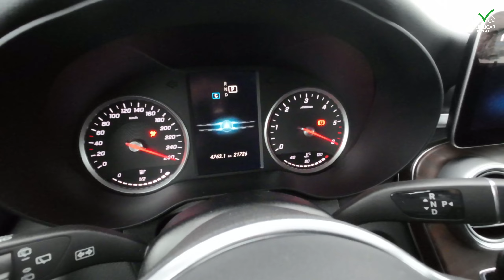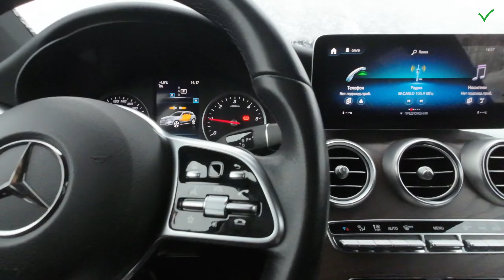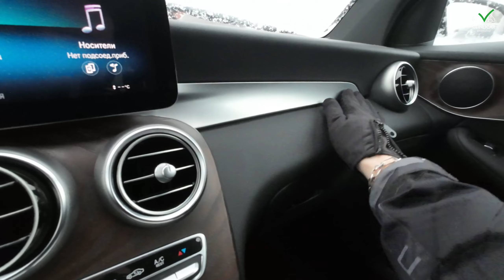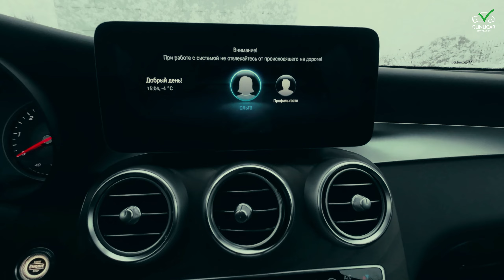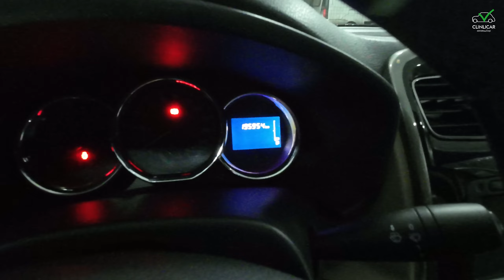Забираем отличный Mercedes-Benz GLC, в состоянии нового автомобиля!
Присоединяйтесь к нам в соц. сетях:
По всем вопросам:
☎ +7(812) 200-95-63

ClinliCar (клинликар) авто-подбор - это:
- юридическая поддержка
- регистрация автомобиля в МРЭО
- партнерский авто-сервис